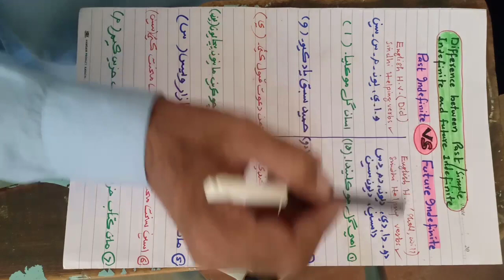Past Simple Vs Future Simple ! English Tutor Aijaz